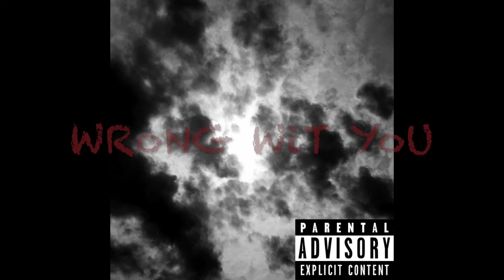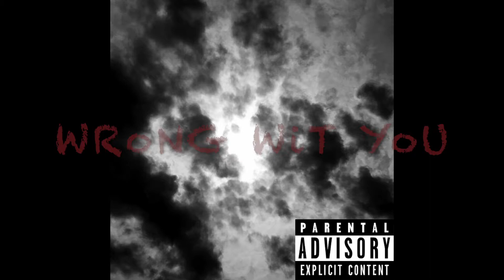Lord Death EP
Tracklist
1. Soul feat. D Thang [Prod.Ryan Bevolo]
2. WRoNG WiT YoU [Prod. Biv]
3. Down To Kill [Prod. Ryan Bevolo]
4. GXSPEL (Feat. Chach)
5. MaLiCE iN THE PaLaCE [Prod. Ryan Bevolo]
6. Black Bone (feat.Childish Gambino) [RedBone Remix]
7. Paradise (feat. Chach)

Check out the EP on soundcloud

add me on PSN- Kasislike